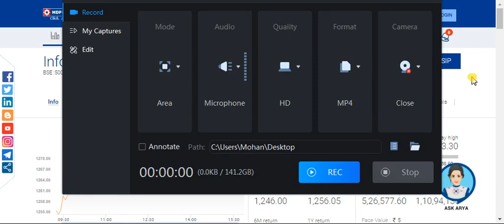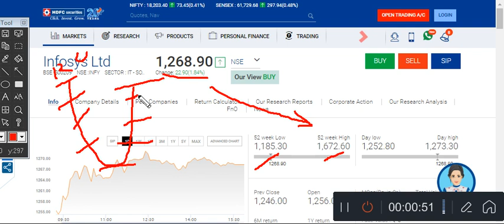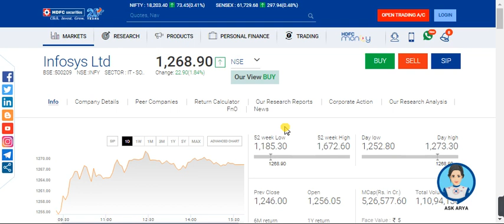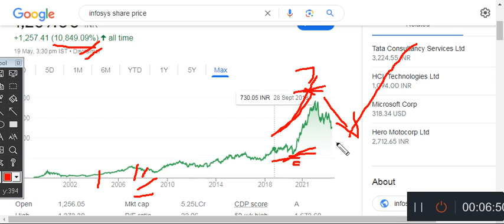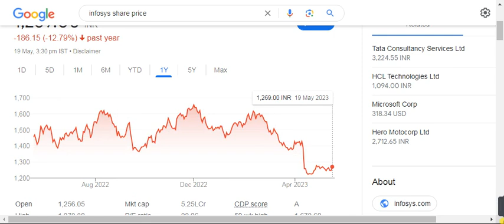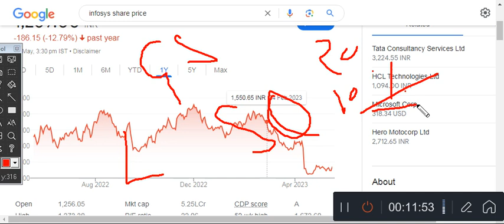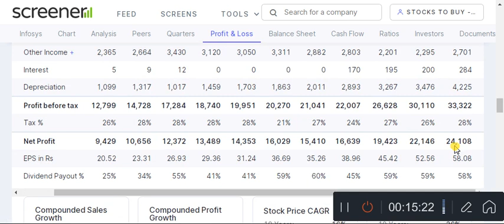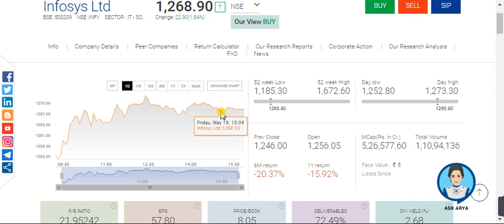🔴INFOSYS SHARE NEWS🔴 INFOSYS SHARE LATEST NEWS •🔴PRICE ANALYSIS•🔴STOCK MARKET INDIA🔴एक शेयर 12 लाख 🔴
INFOSYS SHARE NEWS 💥 INFOSYS SHARE LATEST NEWS • PRICE ANALYSIS • STOCK MARKET INDIA
princepipesstockanalysis princepipesstocktarget longtermshares2023 howtoinvest howtomakemoneyfromstockmarket arabpatikaisebane makemoneyfromstock sharemarketnews longtermshareslts lts buystocksfromsingapore howtotradeindianstockmarket indiansharemarketnews sjvnltd polyplexltd shervaniltd Channels Topic- Index fund etf fund sensex SHARE MARKET MUTUAL FUNDS STOCK MARKET HOW TO START IN SHARE MARKET HOW TO START INVEST TOP 5 BEST MUTUAL FUND TOP 10 COMPANIES IN INDIA TOP 10 SHARE TO INVEST IN INDIA BEST SHARE TO INVEST IN INDIA MULTIBAGGER STOCKS TAX FREE INCOME LONG
Infosys q4 results 2023 Infosys dividend 2023 tcs share news today Wipro share latest news hcl tech share news today Bajaj finance share news today hal share news patanjali foods fpo Infosys share news ITC share latest news jubilant foods share Wipro share latest news BSE share latest news tata power share latest news DEEPAK nitrite share news adani green share news irctc share latest news today aarti drugs trident share news polycab share hal share news today irctc share news today happiest minds share adani Wilmar share news Laxmi organics share iex share latest news wipro share latest news Infosys share news TCS share news today reliance share news today share market basics for beginners stock market for beginners share market stock market share market news today today Share market news stock market India DISCLAIMER ______________ "Stock Market India" Youtube Channel is only an Educational Platform and it is not registered under any of the SEBI Regulations. We make no representation as to the Timeliness, Accuracy, Profitability or Suitability of any content on this Channel, and cannot be held liable for any Irregularity or Inaccuracy.